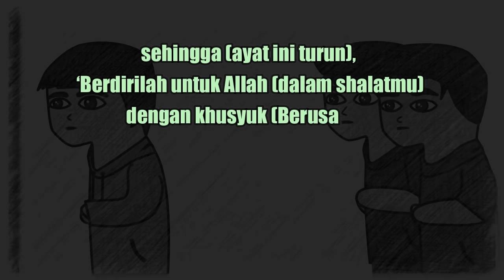Dosa Bercanda atau Main Main Dalam Sholat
Larangan bercanda, bermain main atau menyepelehkan sholat. karena sholat itu menghadap Allah dan berkomunikasi dengan Allah, sebisa mungkin berusaha khusyu'
Pejuang Rahmat..!! Jika ada yang ingin berinfak atau sedekah untuk untuk Yayasan Islam, bisa menghubungi saya pribadi untuk tanya-tanya, atau langsung melalui kita bisa di link berikut: